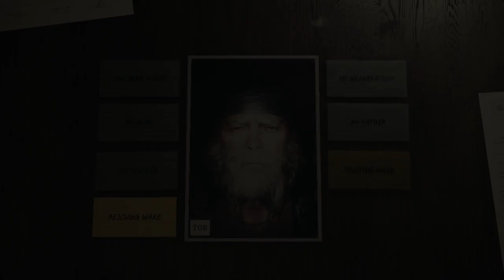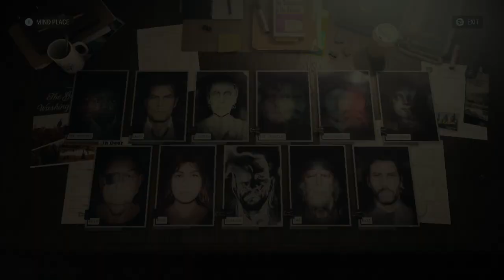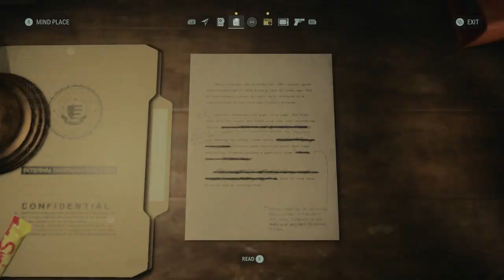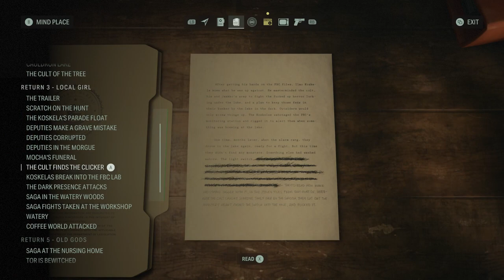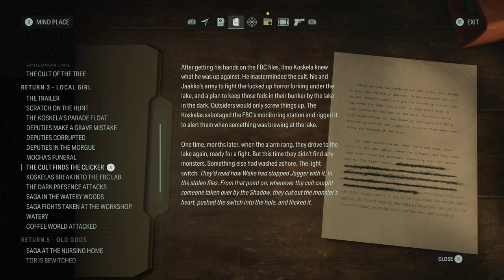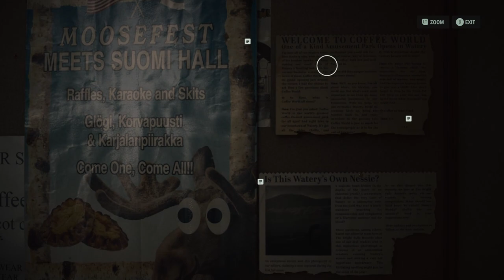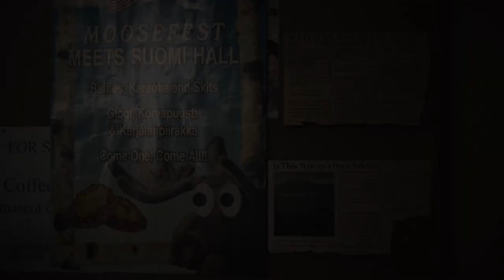Let's Play Alan Wake II 126 - Strategizing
In which Agent Estevez, Casey, Ilmo, and even Tor help Saga fill in blanks, solve long-unanswered questions, and work out a plan to save the world from Scratch and his Taken.